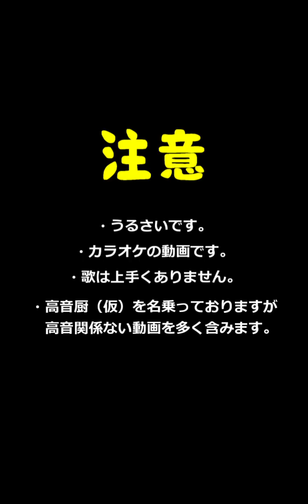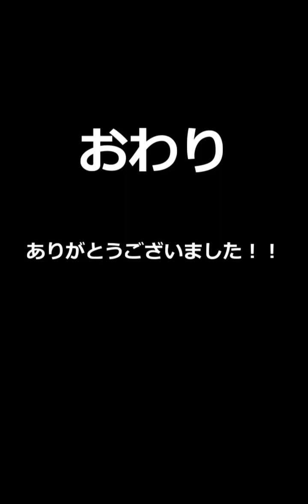【カラオケ】楽しかったカラオケまとめ⑤【絶叫高音厨】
過去に投稿したショート動画をまとめました。

0:10 新時代
1:08 楓
2:11 生命学
3:12 アディショナルメモリー
4:09 モザイクロール
4:59 独りんぼエンヴィー